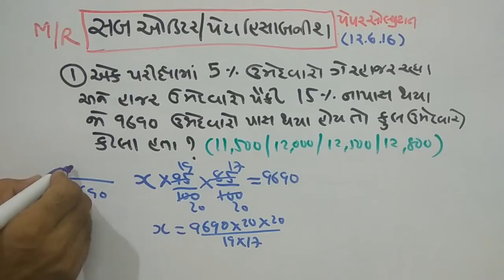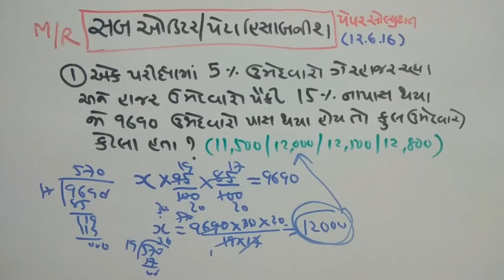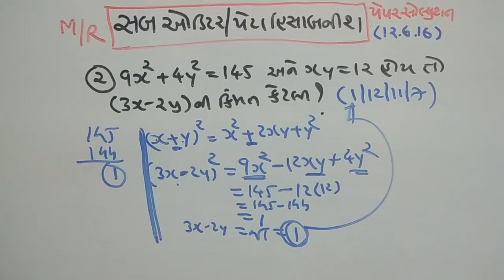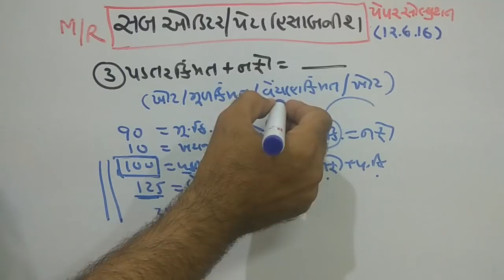SUB AUDITOR | SUB ACCOUNTANT | PAPER SOLUTION PART-7| MATHS/REASONING | SMART WORK | IN GUJARAT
SUB AUDITOR | SUB AMATHSCCOUNTANT  | PAPER SOLUTION PART-7 | /REASONING | SMART WORK | IN GUJARAT